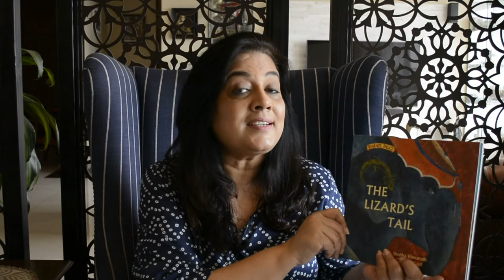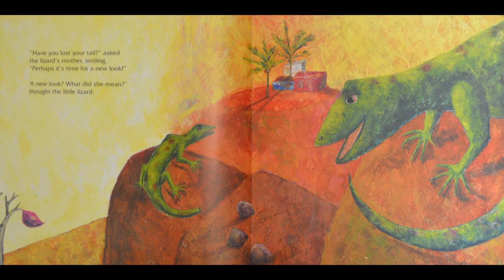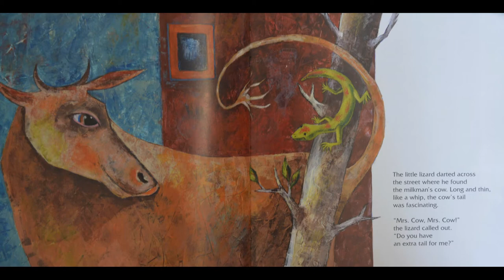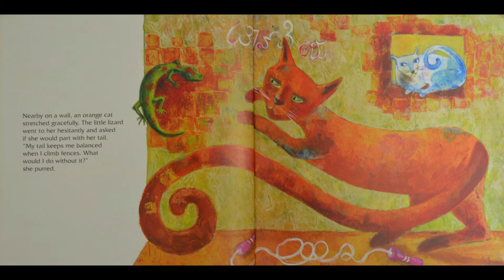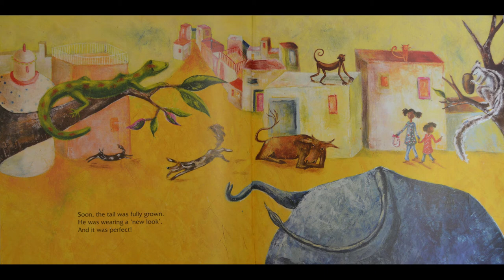The Lizard's Tail | Read Along Storytime | Shobha Viswanath | Christine Kastl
Hello everyone, hope you all are doing amazing. Welcome back to Seema's Storytime, the home of your favourite read along storytime videos.
Today's story is about a young lizard who has an unfortunate accident with his tail and goes on a fun adventure to find a tail that will work for him.

Book Name - The Lizard's Tail
Author - Shobha Viswanath & Christine Kastl
Publishers - Karadi Tales
(India)

Disclamir: This book was bought by me to read to children, any and all images were taken by me for educational purposes and NOT to be redistributed for any and all other purposes. The rights of the book are held by the publisher and author.